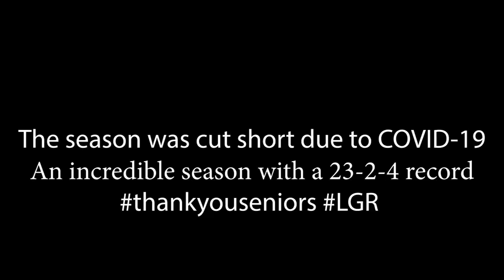2019-2020 Cornell Men's Hockey Best Goals of the Season.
This a video of many of the top Cornell Men's Hockey team's goals in the 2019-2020 season. There are many great goals scored from a great season.

Video Courtesy of Ivy League on ESPN/Cornell Athletics

Music: He's a Pirate (From "Pirates of the Caribbean: The Curse Of the Black Pearl"/Score): Klaus Badelt